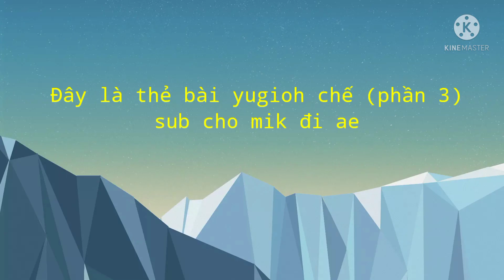Yugioh chế (phần 3)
Mik ghép intro cũ để video hay hơn
Link:
Link facebook:
Nick chính: